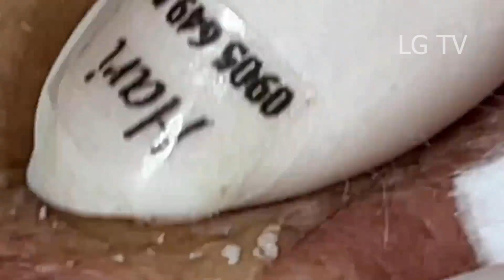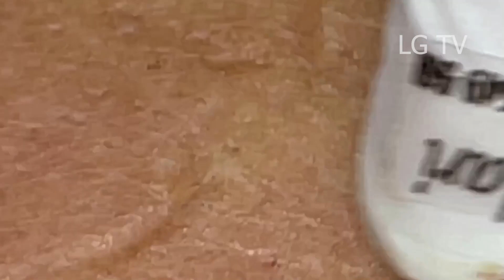تلميع وتنظيف الجلد الطبيعي المدور 𝐍𝐚𝐬𝐚#108108